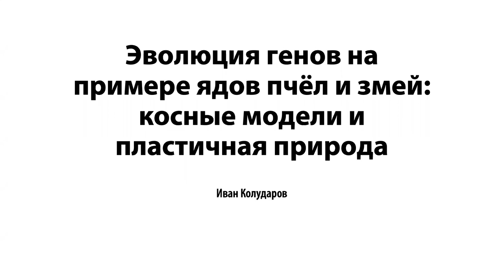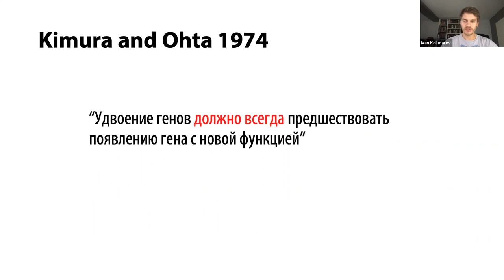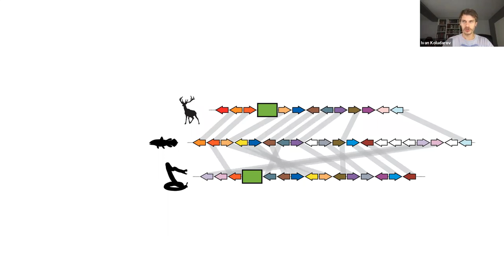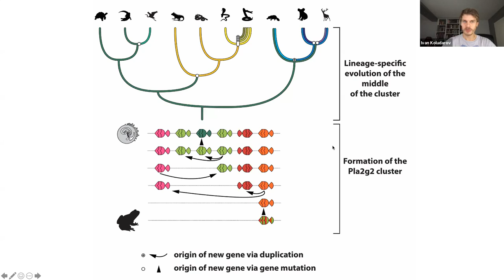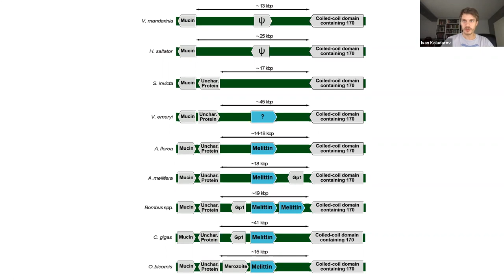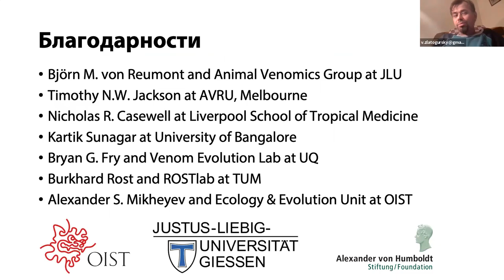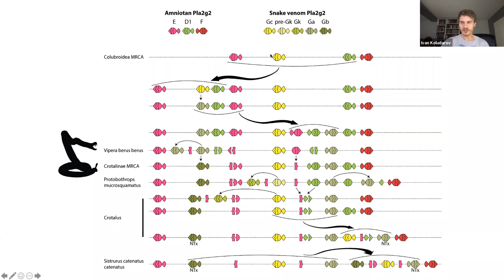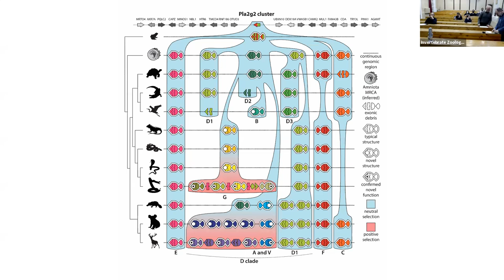Семинар 20211019 Иван Колударов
Иван Колударов, PhD, Университет Юстуса Либиха и Мюнхенский Технический Университет, Германия
Эволюция генов на примере ядов пчёл и змей: косные модели и пластичная природа
За последние несколько десятилетий количество геномных данных выросло таким образом, что большую их часть видели только компьютеры. И хотя многие современные исследования используют это богатство непросеянной информации, то, что известно, несоизмеримо меньше того, что можно узнать. Генетика по-прежнему цепляется за примитивные модели эволюции генов, которые не подвергались пересмотру больше полувека. В этом семинаре мы поговорим про эволюцию биологических функций, как лучше всего использовать современные данные для её изучения и что это всё может значить для биологии 21го века.